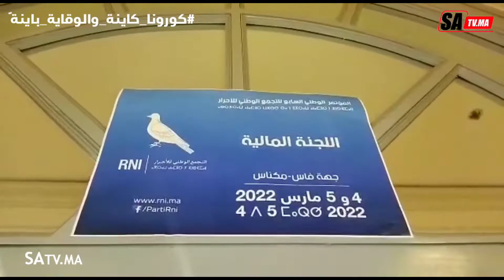المؤتمر الوطني السابع لحزب التجمع الوطني للأحرار منصة فاس مكناس